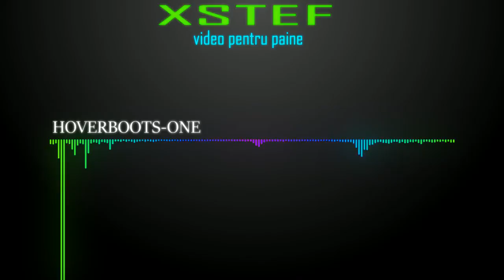HOVERBOOTS-One Mix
Sper ca v-a placut acest video!

Abonati-va la el, face o treaba foarte buna!